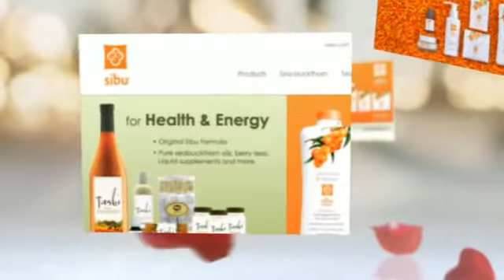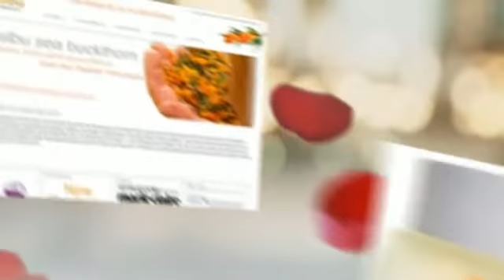Sibu Cream : Discount coupons Discount Sibu Cream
: Sibu Cream : Discount coupons Discount Sibu Cream : Sea Buckthorn Berry | Natural Skin Care Products | Sibu Beauty - Sibu Beauty's premium skin care products are made from the Himalayan sea buckthorn berry. Explore our natural skin cleansers, moisturizers, and other tropical : Sibu Cream : Discount coupons Discount Sibu Cream